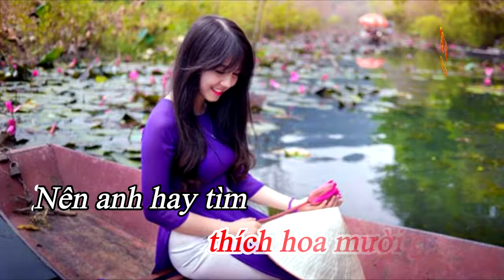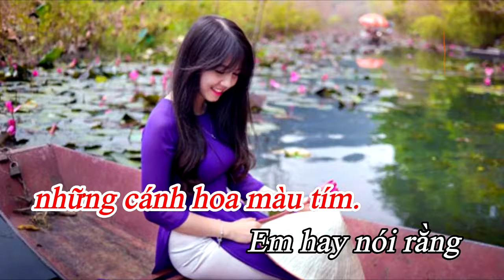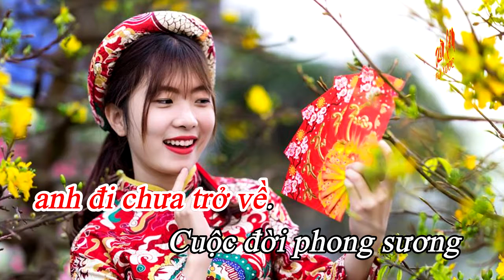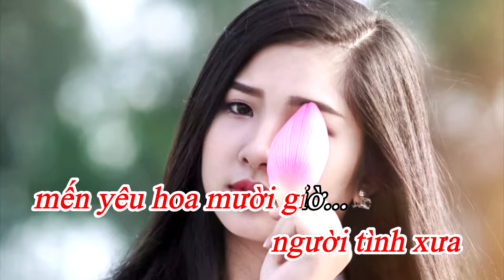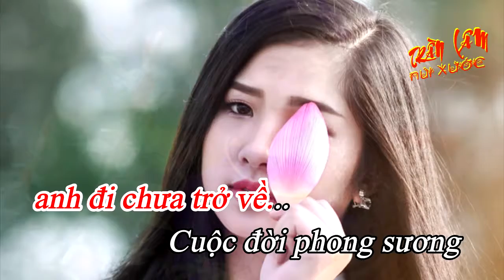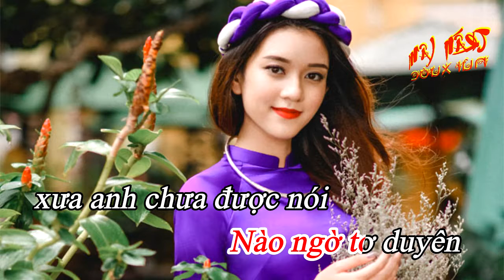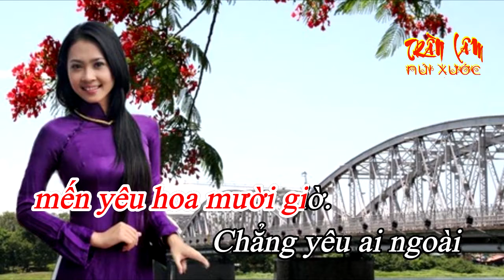KARAOKE CHUYỆN TÌNH HOA MƯỜI GIỜ.. TONE NỮ.. BEAT CỰC HAY